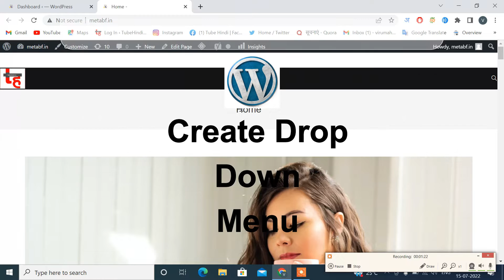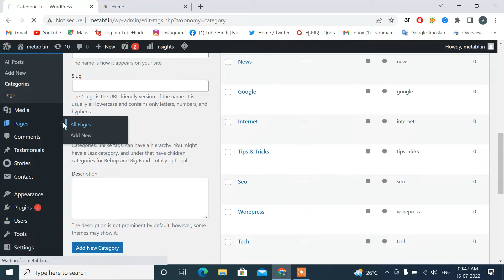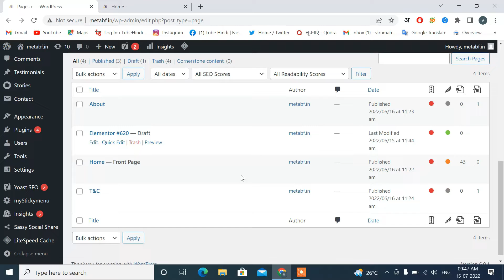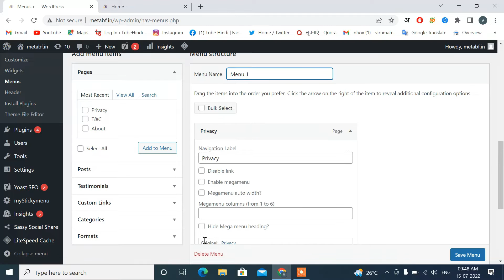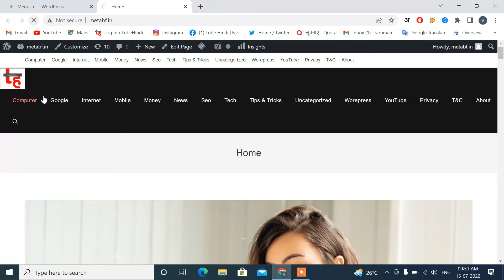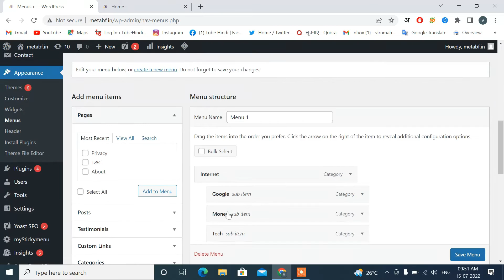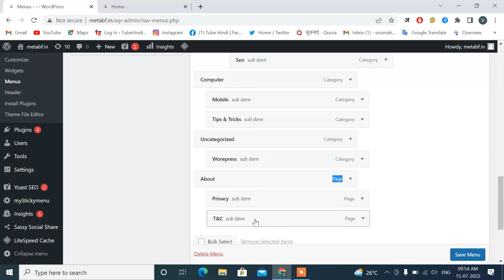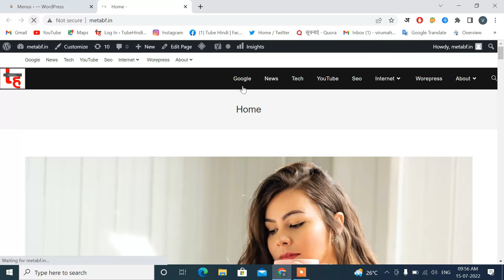How to Create Dropdown Menu In WordPress Site | WordPress Tutorial HIndi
Namaksar dosto es video me humne bataya hai wordpress site me drop downlod menu kaise banaye tou janne ke liye es video ko shuru se lekar last tak jarur dekhe thank you...